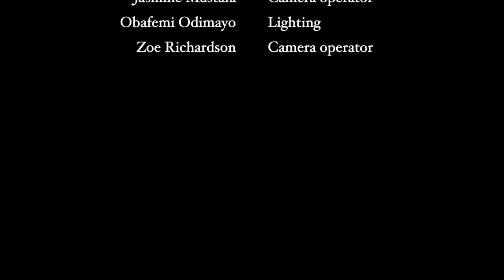Littlez Feat BillyisBack - Stand Still | The Library Sessions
The Library Sessions is a new online platform for undiscovered talent from across the UK and beyond. Filmed at the amazing Idris Elba Film Studios in Barking and Dagenham, Soul and Sound have partnered with a team of incredible film production students to capture these amazing artist.

This episode of the The Library Sessions features rap artist Littlez feat singer and instrumentalist BillyisBack.

Song:
Stand Still